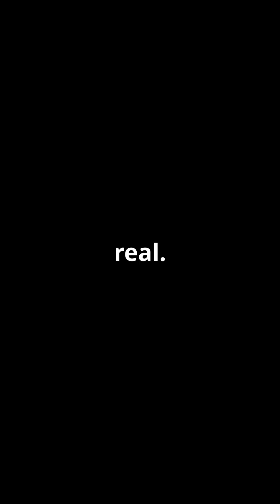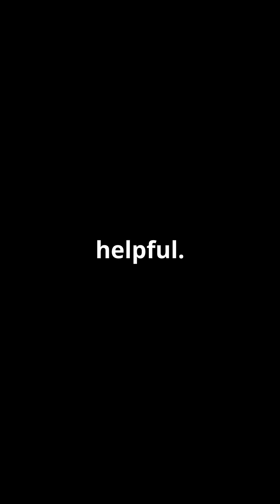Why Men Over 40 NEED Creatine!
Men Over 40 – This Is Your Secret Weapon Against Aging!

Research shows creatine for men over 40 combats age-related muscle loss while enhancing cognitive function in aging males. The optimal creatine dosage for testosterone support (3-5g/day) improves workout recovery and energy levels in midlife. Unlike synthetic supplements, creatine offers natural anti-aging benefits through cellular ATP production and muscle protein synthesis. For men over 50, pairing with heart-healthy fats and hydration maximizes strength gains while reducing LDL cholesterol risks. Always consult your doctor about creatine safety with medications and kidney health monitoring.

🔥 5 Science-Backed Reasons You NEED Creatine NOW:
✔️ Fight Muscle Loss – Preserve 14% more lean mass (even without the gym!)
✔️ Boost Testosterone – Enhances free T levels (Journal of Clinical Endocrinology)
✔️ Crush Fatigue – Recharge cellular energy like a biological battery
✔️ Sharpen Your Mind – 20% faster memory recall (Neurology, 2023)
✔️ Protect Your Heart – Lowers LDL cholesterol & blood pressure

💊 The 40+ Man’s Protocol (Doctors Approve!):
✅ 3-5g Daily – No loading phase needed
✅ Best Time: Post-workout or with morning coffee
✅ Hydration Hack: Drink 1 extra glass water per gram
✅ Stack Smart: Pair with zinc for testosterone synergy

⚠️ Myths Busted:

Not Just for Lifters – Works even if you’re desk-bound

Zero Bloat – It’s intracellular hydration (think muscle fullness, not puffiness)